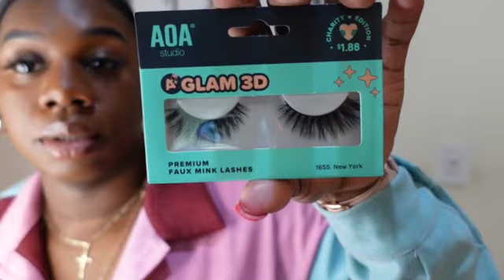Shop Miss A Haul (everything under $10)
I have become obsessed with shopping at Miss A now. I purchased some lashes, Work from Home Kit, and other items.